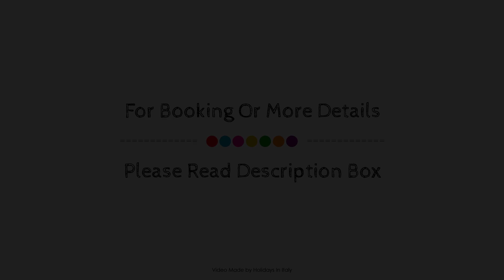Pace 1954 Hotel, Arco, Italy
About Property:
Hotel Pace is a popular choice amongst travelers in Arco, whether exploring or just passing through. The hotel offers guests a range of services and amenities designed to provide comfort and convenience. Service-minded staff will welcome and guide you at the Hotel Pace. Some of the well-appointed guestrooms feature air conditioning, heating, wake-up service, desk, mini bar. To enhance guests' stay, the hotel offers recreational facilities such as garden, water sports (non-motorized). For reliable service and professional staff, Hotel Pace caters to your needs.
Searching For
1. Pace 1954 Hotel - Arco
2. Pace 1954 Hotel - Arco Virtual Tour
3. Pace 1954 Hotel - Arco Rooms
4. Pace 1954 Hotel - Arco Amenities
5. Pace 1954 Hotel - Arco Videos
6. Pace 1954 Hotel - Arco Offers
7. Pace 1954 Hotel - Arco Deals
Audio Credit:
Track Title: Reasons To Hope
Artist: Reed Mathis